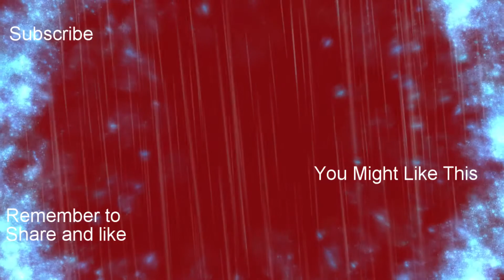POKEMON IN THE WITCHER 3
i play the witcher 3 and i find that my friend lost his pokemon cards (gweneth cards) and i kill 2 men to get his cards back i also recruit a witch and him to help fight the wild hunt